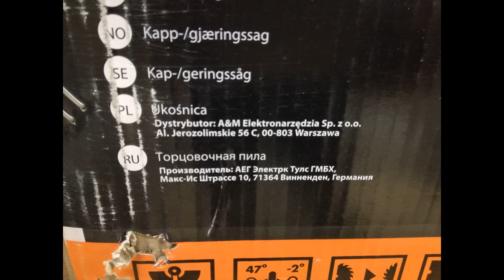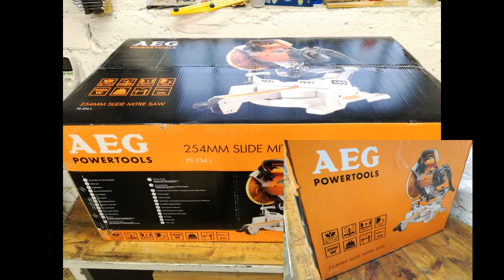Ukośnica z posuwem AEG PS 254 - Unboxing - Mitre Saw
AEG PS 254 2000W

Wbudowany wentylator, który usuwa 80% pyłu bez pomocy dodatkowego odkurzacza
Mocny silnik 2000 W zapewniający 5000 obr/min
Regulowana laserowa linia cięcia
Ledowe podświetlenia ciętej powierzchni
Regulacja głębokości cięcia
Wytrzymała i odporna konstrukcja idealna do zastosowań przemysłowych.
Mechanizm docisku krzywkowego do szybkiej regulacji i blokowania
Kąt ukosu 0 st./ Kąt pochyłu 90 st. 90 x 305 mm
Kąt ukosu 45 st./ Kąt pochyłu 90 st. 90 x 215 mm
Kąt ukosu 0 st./ Kąt pochyłu 45 st. 50 x 305 mm
Kąt ukosu 45 st./ Kąt pochyłu 45 st. 50 x 215 mm